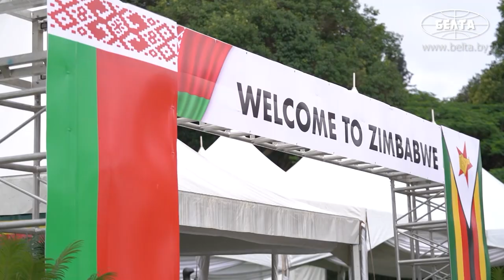⚡️⚡️⚡️Лукашенко в резиденции президента Зимбабве! // Переговоры в формате "один на один"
Президенты Беларуси и Зимбабве Александр Лукашенко и Эммерсон Мнангагва 31 января провели переговоры в Государственном Доме (Стейт-Хаус) – официальной резиденции зимбабвийского лидера в формате "один на один".